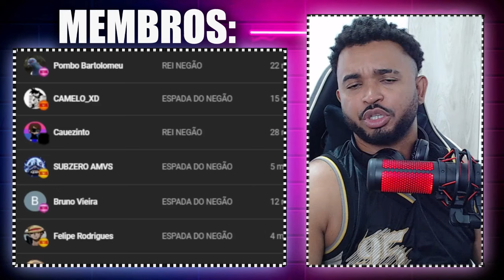MY LITTLE WORMS A SEGUNDA TEMPORADA DO APOCALIPSE @EuHipe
💻 Configurações do meu PC:

Processador: Fx 8320e
Mobo: Ga970 USB3
GPU: GTX 1660 Super GDDR6